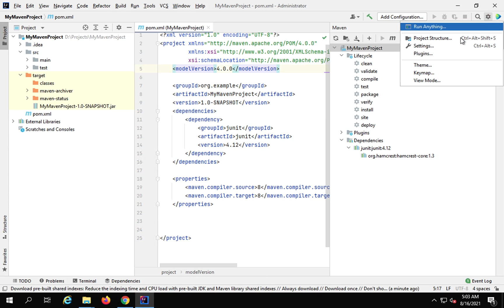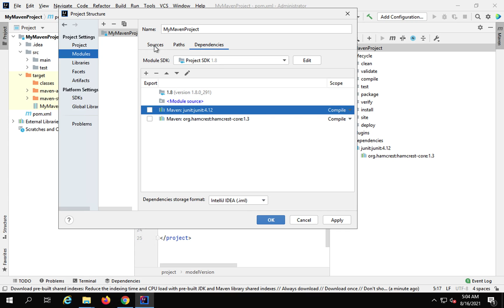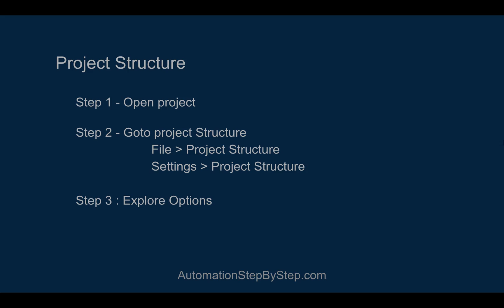IntelliJ IDEA Beginner Tutorial | Project Structure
Step 1 - Open project

Step 2 - Goto project Structure
   File › Project Structure
   Settings › Project Structure

Step 3 : Explore Options

Raghav